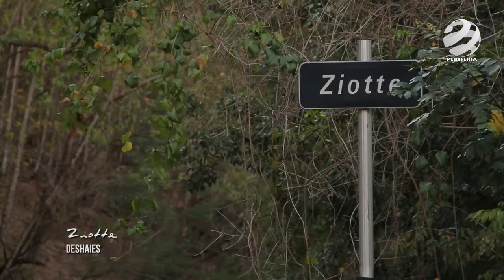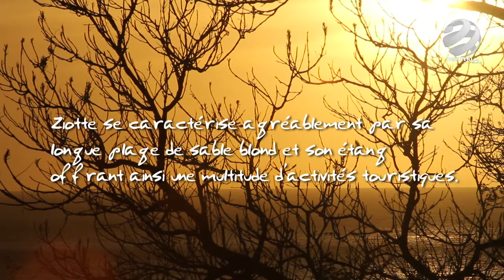27 KOTESIT ZIOTTE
Conception et réalisation Philip Delos - Production Daniel Symphorien - Postproduction Pascal Garel.
Présentation d'un lieu-dit par un habitant du quartier.